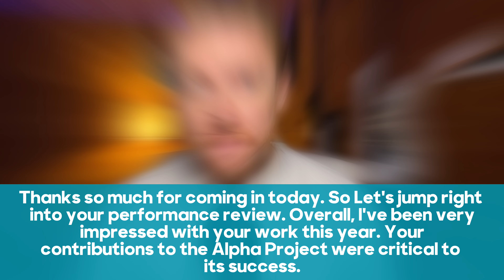English Conversation Practice | Pronunciation & Fluency Training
Join me as we have a conversation together! The setting in today's lesson is an employer and employee conducting a performance review.

🗣️ Speaking out loud is the most important thing with this exercise. So make sure you are somewhere comfortable and you don't mind speaking out loud to some random British guy on YouTube

📚I would recommend repeating this exercise as much as possible. The more you become familiar with the text the easier it will be for you to practice and speak fluently and naturally with me!

If you have any further questions please don't hesitate to leave them on the comments!

Have good one guys, Cheers!

My name is Gideon, I am originally from London, England and have been teaching English for well over 7 years now. I have a bachelors degree in 'the principles of language education'. I absolutely love teaching and hope to spread my knowledge and experience with as many as possible!

TIMESTAMPS:

00:00 Introduction
02:29 Part 1 - Listen
05:20 - Speak with me
08:00 - Swap lines and repeat
10:14 How to get the most from this exercise